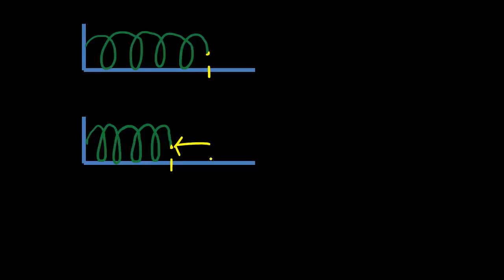Introduction aux ressorts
Introduction aux ressorts et la loi de Hooke